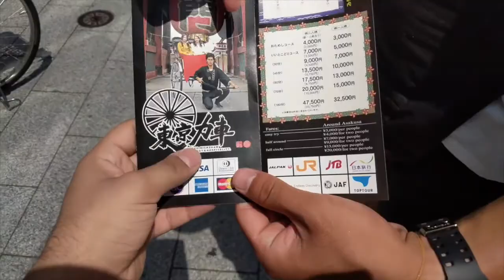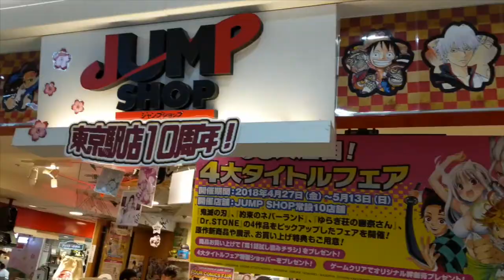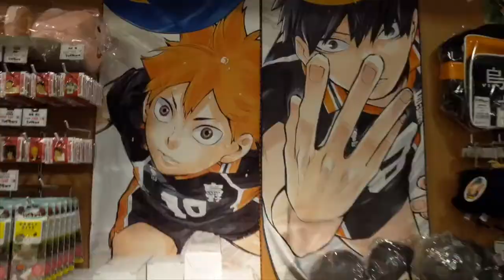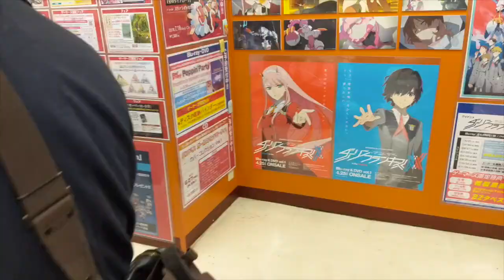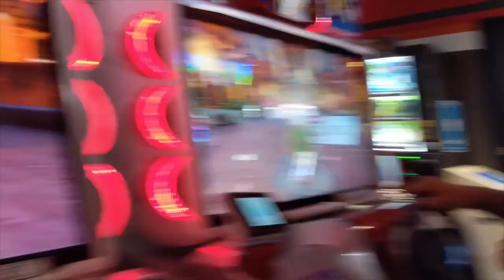ASAKUSA, SENSO JI, AND AKIHABURA (JAPAN VLOG DAY 2)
another day in japan spent enjoying all the views and making friends!